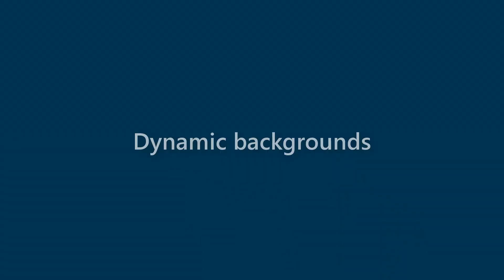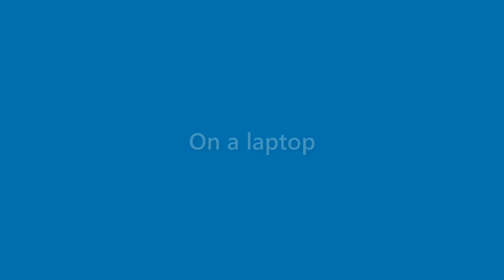Destiny Shields - appearance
Name Look - Destiny Shields - appearance. In this video we present "Destiny Shields" name look and feel in various scenarios.
This video will cover:
How does "Destiny Shields" look as a personal letterhead?
How does "Destiny Shields" look on a business card?
How does "Destiny Shields" look on a computer/laptop screen?
How does "Destiny Shields" look with different background colors?
How does "Destiny Shields" look with various fonts?